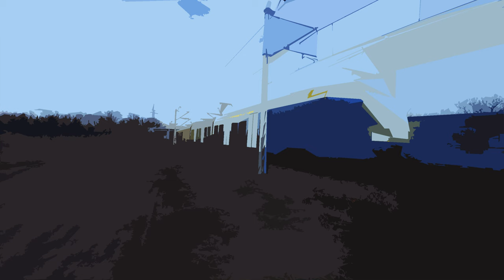🇵🇱🚆 Przejazd Stadler FLIRT EN75-003 Kolei Śląskich KŚ 40702 w Katowicach. 2 140 402-0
Jeśli doceniasz moją twórczość, możesz mi pomóc! Kup wirtualną kawę ☕i wesprzyj mój kanał! Razem dodamy energii do nowych projektów.
Przejazd pociągu Stadler Flirt EN75-003 Kolei Śląskich oznaczony numerem, KŚ 40702 [Gliwice - Zawiercie], wjeżdżający na dworzec Katowice Główne. Numer pociągu to 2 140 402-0.
Nagranie zostało wykonane kamerą Garmin Virb Ultra 30.
Muzyka do intra:
Dub Star z biblioteki Youtube